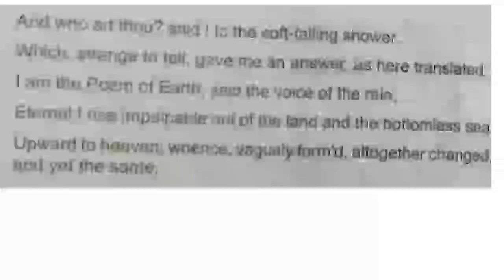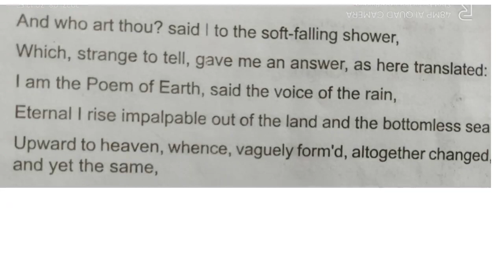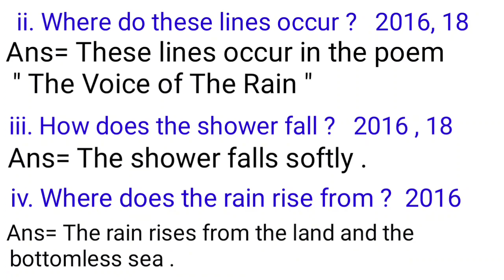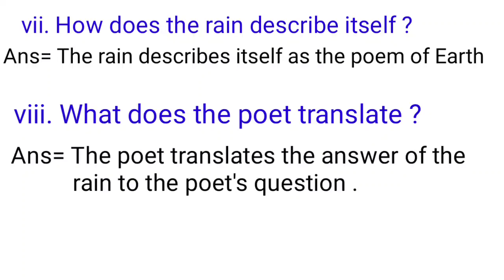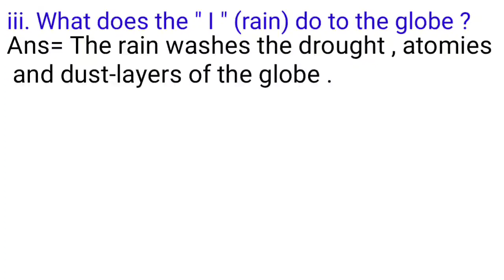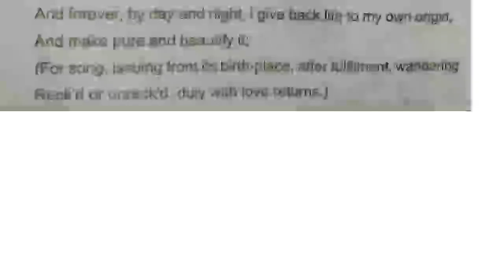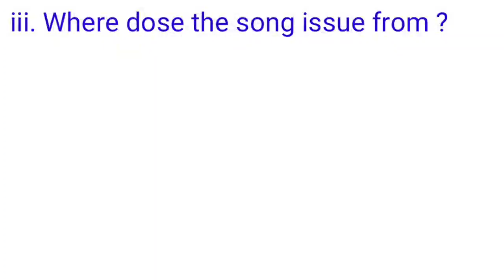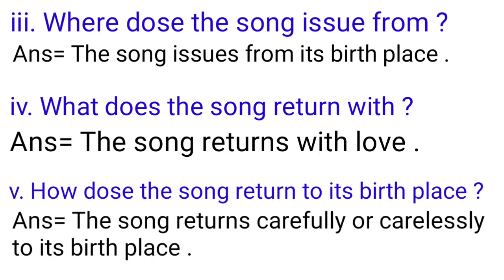The Voice of The Rain || Stanza Wise Question - Answer || Important for Class - 11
In this video stanza wise question - answers of the poem The Voice of The Rain  are discussed .